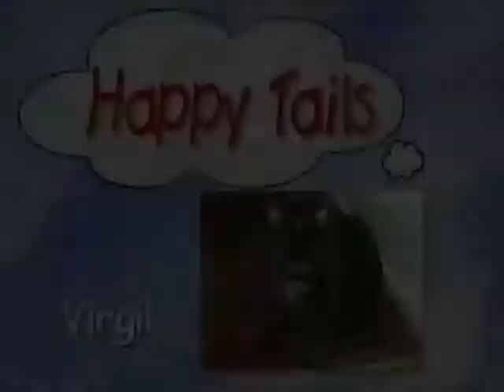For the Love of Animals: Feral Cats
It’s For the Love of Animals, hosted by Darleen Pigford and Greg Baur.  On this episode, Gina Dunning, a lawyer who helps feral cats, talks about feral cats—what they are, how to understand them, and how to help them.